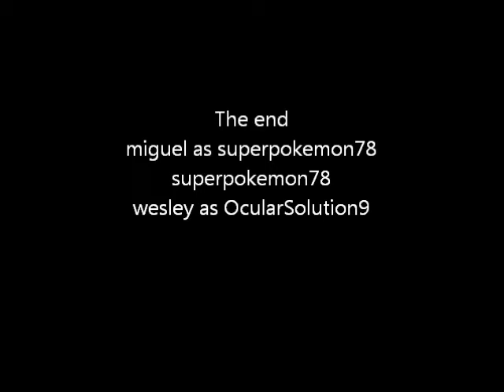flying mongoose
me and a friend